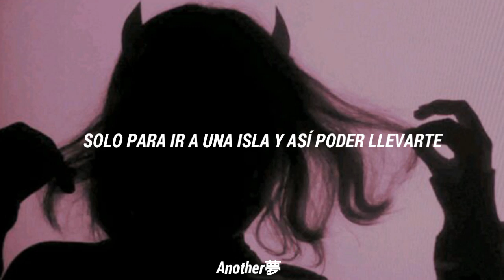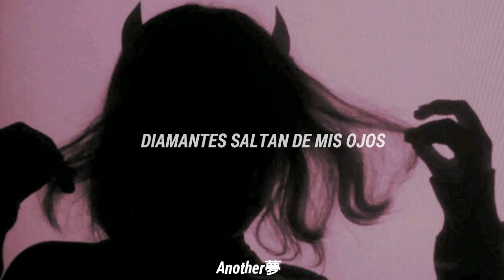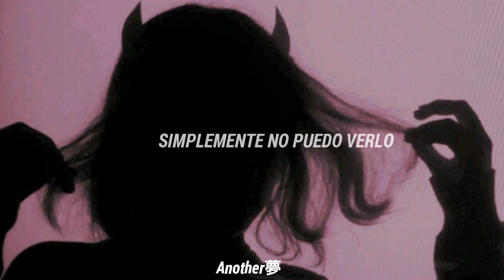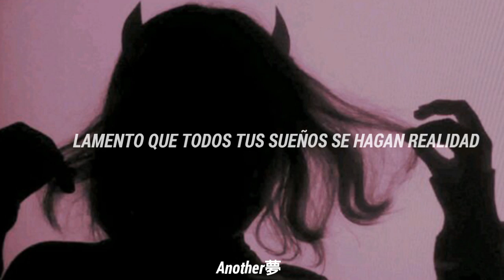Lil Peep X Teddy - Dreams And Nightmares 2 (Sub Español)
Ya había subido la canción en mi canal pero tenia errores, esta es la velocidad normal y corregí los errores que tenia en la primera